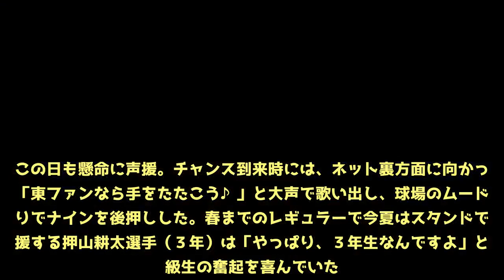大宮東３年コンビ意地打「部員死なないよう」南埼玉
‹高校野球南埼玉大会：大宮東２－１川越西›◇１回戦◇７日◇大宮公園球場  　大宮東が３年生パワーで勝った。０－１の６回裏、先頭の代打・都筑桃太外野手が粘って安打で出塁し、同じく代打・山本絢斗内野手の同点適時打を放った。  　ともに３年生で、春まではレギュラーだったが「打てないチームの大改革」（河西監督）で控えに甘んじる。山本は「スタンドの部員が死なないように」と意地で同点打を放った。  　死なないように、の真意は「自分たちメンバーが負けたら、スタンドの努力の全てが消えてしまう」（山本）。１、２年生主体のチームで、２１人の３年生がスタンドで声をからす。この日も懸命に声援。チャンス到来時には、ネット裏方面に向かって「東ファンなら手をたたこう♪」と大声で歌い出し、球場のムード作りでナインを後押しした。春までのレギュラーで今夏はスタンドで応援する押山耕太選手（３年）は「やっぱり、３年生なんですよ」と同級生の奮起を喜んでいた。